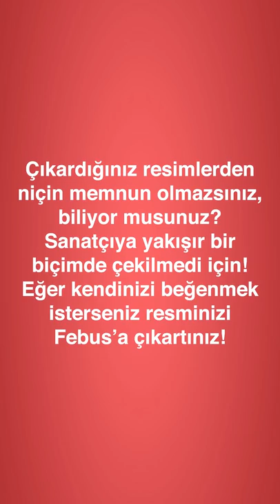PADİŞAHLARI FOTOĞRAFLAYAN ADAM: BOGOS TARKULYAN